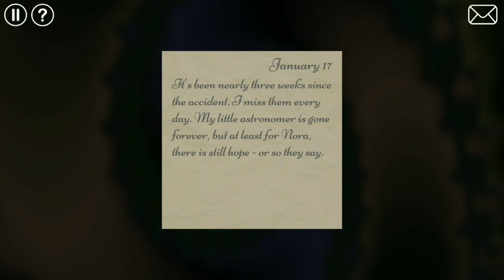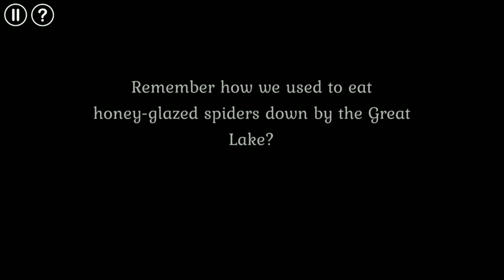Nora's Dream | Puzzle Adventure Game Walkthrough #1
Nora's Dream is a puzzle adventure indie game released by Stepan Brychta in late 2019.

Nora finds herself in mysterious, but strangely familiar place inhabited by creatures that seem to know her. She has no recollection of how she got there. Can you help her find a way back?